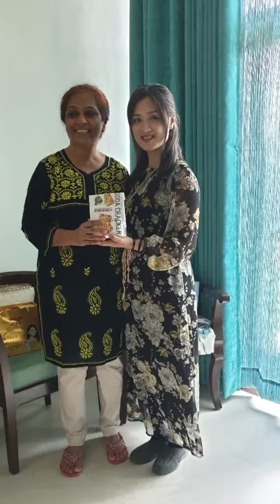Dr.Uttam&Dr.Swati Pal 家庭訪ㄜ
2019 印度台灣高等教育展